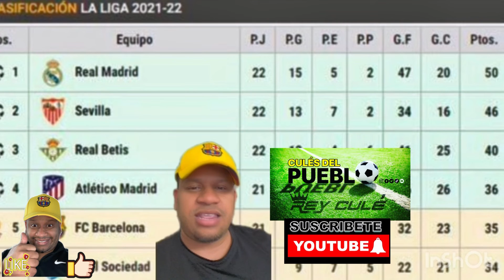Así está La Liga: BARÇA, A UN PUNTO DE LA CHAMPIONS y el Madrid no pierde el liderato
Así está LaLiga: BARÇA, A UN PUNTO DE LA CHAMPIONS
 y el Madrid no pierde el liderato